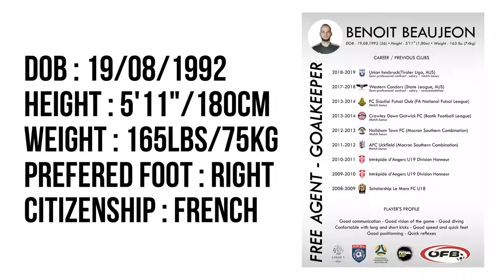Benoit Beaujeon | Free Agent Goalkeeper | Highlights 2018/2019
PLAYER DATA
Full Name - Benoit Beaujeon
Citizenship - French
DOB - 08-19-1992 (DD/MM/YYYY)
Height - 5'11"/180cm
Weight - 163 Lbs/74kg
Preferred Foot - Right
Position - Goalkeeper

STATISTICS
Minutes Played - 1575
Mins Per Save - 17
Saves To Shot Ratio - 77%
Distribution  - 77%